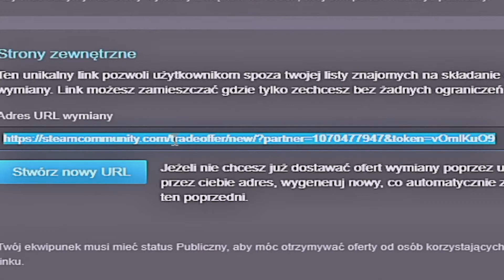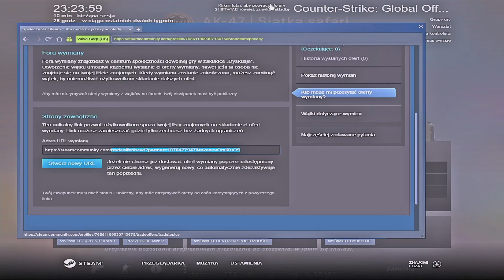Losowanie 2 Skinów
Losowanie skinów do cs:go
pamiętajcie o subie i like oraz w komentarzu dodać trade URL z Steam by wziąć udział w losowaniu.

CPU: I7 4790K
RAM: 16GB
GPU: GTX1080ti 11GB
PS: Nagrywam Drugim PC